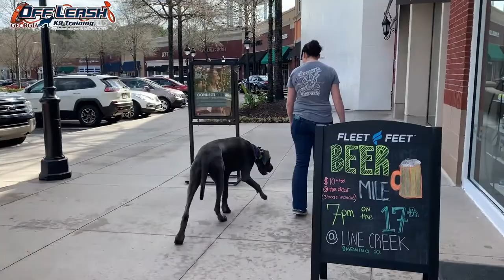Willow | 9 Month Old Great Dane | Dog Boot Camp Atlanta | Atlanta Board & Train